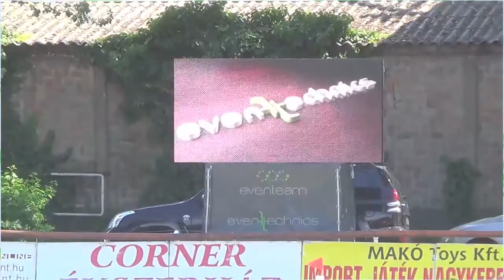Karádi László riport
a 2014-es Budapest Grand Prix pályaépítőjét ismerhetik meg kicsit jobban a RiderLine TV nézői